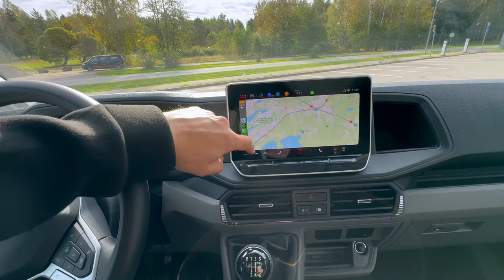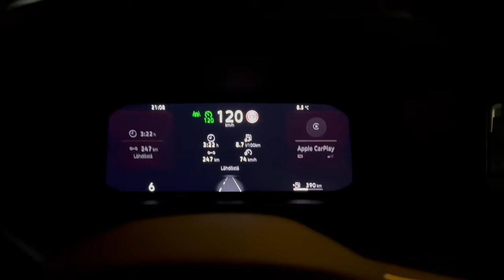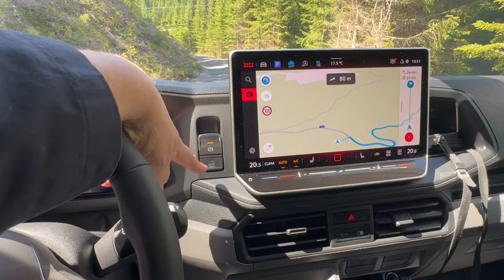MAN TGE Next Level - Tyylikäs tason nosto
Heinäkuussa voimaan astunut uusi EU-ajoneuvojen turvallisuusasetus toi tukun uusia jalankulkijoiden turvallisuutta lisääviä varusteita kaikkiin ajoneuvoluokkiin. Avustin ja järjestelmäpäivityksen siivellä MAN modernisoi TGE pakettiautomalliaan kevyesti sisältä ja päältä.

MAN TGE on valmistajan malliston tuorein tulokas. Vuodesta 2017 asti valmistettua ja Volkswagen Crafteriin perustuvaa hyötyautoa tarjotaan umpipakettiauton ohella myös alustamallina, useina eri vaihtoehtoina. Kuluvalle kesälle ajoitettu mallipäivitystä voi luonnehtia ulkoisesti varsin konservatiiviseksi. Näkyvintä uutta ovat kiiltäväksi lakatut sivupeilien kotelot ja saman käsittelyn saanut etumaski. Lisäksi etupuskurin kulmiin tuli uudet koristelistat ja maskiin mallipäivityksestä kertova NEXT -teksti.

Sisustan puolella on uutta on sitten enemmänkin.
Uusi monitoimiohjauspyörä, digitaalinen mittaristo ja kookas, hipaisukytkimin varustettu keskusnäyttö ovat kopioitu liki sellaisinaan VW Golfista. Samaa linjaa edustaa uusi automaattivaihteiston käyttövipu, joka on nyt valmistajan rahtiautojen tapaan nostettu ohjauspyörän yhteyteen. Manuaalivaihteistoa hämmenetään tuttuun tapaan kepistä. Uutta ovat myös avaimeton käynnistys, sähkötoimisen seisontajarrun vipu ja sen yhteyteen viety Auto Hold -toiminnon kytkin.
Mukavuusvarusteiden puolella uutta ovat langaton matkapuhelimen ylläpitolataus ja ohjauspyörän lämmitys, jossa nyt kolme eri tehoasentoa. Varsinaista puhelimen latausta varten autossa on useampi USB-C pistoke ja niistä irtoaa virtaa nykyisten puhelimien pikalaturien tapaan.

Merkittävimpiin TGE Next Lavel -malliston uudistuksiin lukeutuvat 11 täysin uutta kuljettajaa tukevaa avustinta, joiden myötä autossa on enimmillään 27 erilaista avustinjärjestelmää. Näistä maininnan arvoisia ovat esimerkiksi ns. kuolleessa kulmassa liikkuvan jalankulkijan tai pyöräilijän tunnistus ja asiallisesti pelaava liikennemerkkien tunnistus sekä älykäs nopeusavustin, joka säätää auton nopeuden automaattisesti vakionopeudensäätimen ollessa kytkettynä. Osa uusista avustimista on seurausta GSR-asetuksesta, ja siten ne on löydyttävä kaikista uusista autoista. Tällaisiin lukeutuu liikennemerkkien tunnistusjärjestelmään liittyvä älykäs ajonopeuden valvonta. Tilapäisesti pois käytöstä aktivoitavissa oleva järjestelmä varoittaa ääni- ja visuaalisin signaalein ajonopeuden ylittäessä tielle määrätyn kattonopeuden.

Tekniikka tuttua

MAN TGE:n voimalinjapuolella teholtaan 102 hv diesel jää pois mallistosta. Jatkossa VW 2 litran hyötyautomoottorista on tarjolla 140, 163 ja 177 hv vaihtoehdot. Vaihteistopuolella on tarjolla 6-portainen manuaali ja 8-pykäläinen automaatti, joka on aina nelivedon yhteydessä.
Koejossa 140 heppainen, manuaalivaihteinen ja etuvetoinen noin 14 kuution kuormatilan omaava pakettiauto tarjoaa riittävän etenemiskyvyn kookkalle autolle, myös kevyesti kuormattuna. Jousitus pelaa moitteetta ja pitkä, liki 4,5 metrin akseliväli tuo autolle lisävakautta maantiellä. Joskin kääntyvyyden kustannuksella. Katsaus mallivaihtoehtotarjontaan paljastaa pykälää lyhyemmän akselivälin olevan peräti 85 cm vähemmän eli noin 3,65 metriä. - joten vaihtoehdoissa löytyy!
 Polttoainetta koeajoauto hörppi matka-ajossa noin kaherksan litraa satasella, ajonopeuden jäädessä alle 100 km/h. Moottoritienopeuksilla mentiin jo pitkälle päälle yhdeksään litraan. Auton MAN Media Van -ajotietokoneen valikkojen syövereistä esiin loihditun polttoaineenkulutusdatan mukaan pitkän ajan keskikulutus useiden eri kuljettajien toimesta asettuisi 9,2 litraan satasella, mikä on täysin linjassa koeajossa mitatun polttoaineenkulutuksen kanssa.
Aikaisemmin kesällä koeajoimme Itävallassa pikaisesti vastaavalla koripituudella nelivetoisen, 163 hv moottorilla ja automaattivaihteistolla varustetun mallin. Sen ajotietokone näytti vuoristoteillä ajettaessa samankaltaisia kulutuslukemia.

Pakuna ja kuorma-autona

Jos tekniikka on säilynyt entisellään, niin ovat myös koripituudet ja korkeudet. MAN TGE:tä on saatavana kolmena eri koripituutena ja kattokorkeutena. Umpikorimallien suurin kuormatila on 18,4 kuutiometriä ja alustamalleista pisimpään vaihtoehtoon sopii pituudeltaan 5,5 metrinen päällirakenne. Kokonaispainot yltävät pakettiautojen 3,5 tonnista N2 luokan kuorma-autojen 5,5 tonniin. Pakettiautot ovat etu- tai nelivetoisia. Yli 5 tonnisissa kuorma-autoissa on takaveto ja paripyörät. Vetomassa on enimmillään 3,5 tonnia.

Kilpailukykyisesti hinnoiteltu

MAN TGE:n ja VW Crafterin merkittävimmät erot ovat vakiovarustelussa. Suomessa kuorma-automerkkiin päätyvä saa lähtötasolla kenties hieman enemmän mukavuutta. Ja tietenkin ammattiliikenteen joustavat huolto- sekä kattavat jälkimarkkinapalvelut. Useimmat kuljetusliikkeiden tarvitsemista palveluista on ladattavissa suoraan valmistajan Ringo-applikaatiokaupasta.
Ja mitä hinnoitteluun tulee, niin merkkiä maahantuovan MAN Center / Adampolis Finlandin edustajan mukaan MAN TGE on aina kilpailukykyisesti hinnoiteltu.